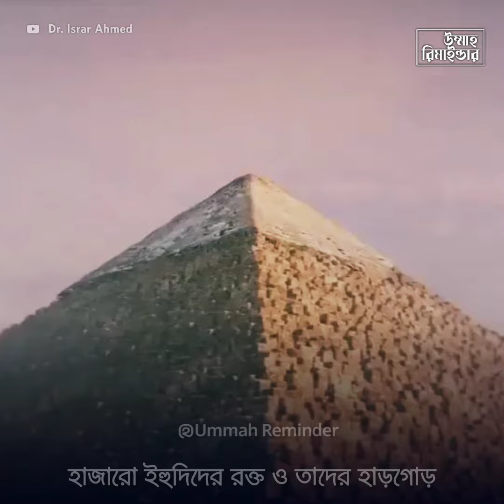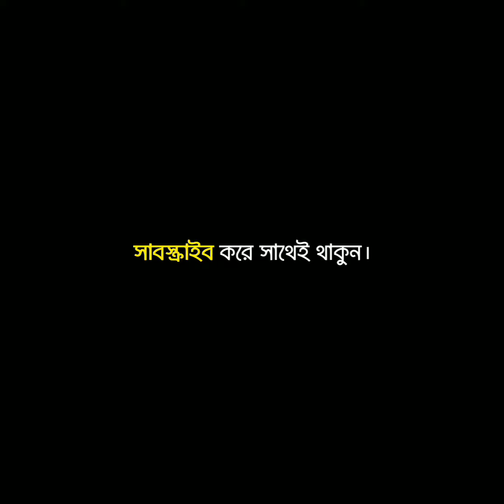মে দিবসের আসল ইতিহাস | History Of Labour Day | Dr. Israr Ahmed Bangla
• Title:
মে দিবসের আসল ইতিহাস | Dr. Israr Ahmed | Ummah Reminder

• Description:
• অনুলিখন:
· ড. ইসরার আহমেদ তার এই ভিডিওতে 'মে দিবস' আর আমেরিকান মুদ্রা.য় চিত্রায়িত ভয়ংকর এক সত্যের যোগসূত্র সম্পর্কে ক্ষুদ্র আলোচনা করেছেন.

☼ ড. ইসরার আহমেদ কে? _____
· ড. ইসরার আহমেদ প্রয়াত বিশিষ্ট পাকিস্তানি ইসলামী ধর্মতাত্ত্বিক, দার্শনিক, এবং দক্ষিণ এশিয়া ও দক্ষিণ এশিয়ার বাইরে মধ্যপ্রাচ্য, পশ্চিম ইউরোপ এবং উত্তর আমেরিকার মধ্যে একজন অন্যতম উল্লেখযোগ্য ইসলামী স্কলার এবং সর্বদা উম্মাহর কল্যাণে চিন্তিত একজন দায়ী।

• About This Video:
Speaker On This Video: Dr. Israr Ahmed.
Video Language: Urdu.
Subtitle Language: Bangla.
Translator: Ahsan Jowel.
Video editor: @UmmahReminder1
00:01 ‣ Start
01:44 ‣ End
Special thanks to TM Hujaifha.